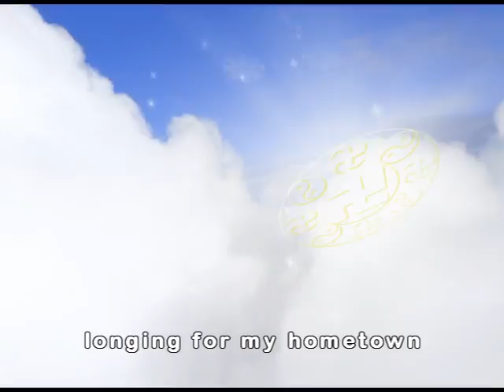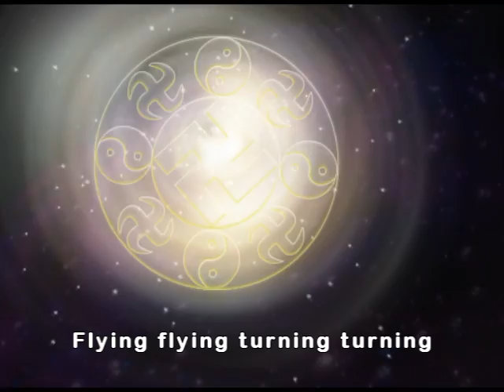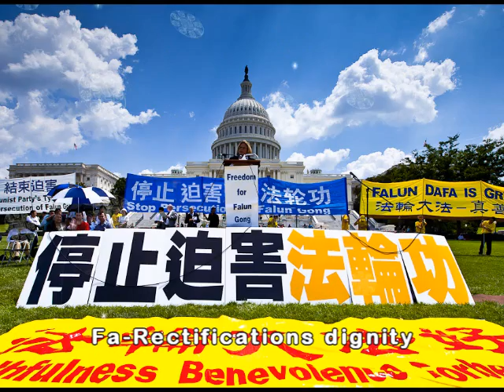Orchestra and Piano Suite 1 Revolving Falun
Flying, flying, turning, turning,
Moving before my eyes from a place far beyond,
Delivering a longing for my hometown, longing for my hometown.
Surpassing time and distance,
 Encompassing Fa-Rectification's dignity, Fa-Rectification's dignity.
Ah, Ah, the wondrous, radiant Law Wheel
Endlessly turning, from dawn to eternity, from dawn to eternity, from dawn to eternity.